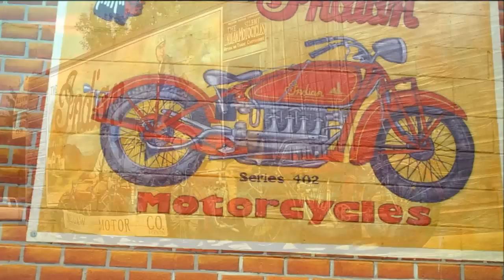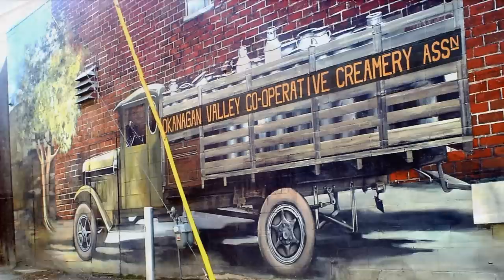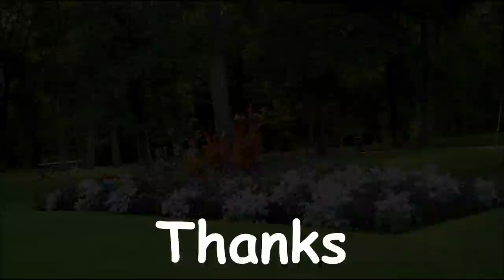VERNON, B.C.: 27 BEAUTIFUL WALL MURALS ON BUILDINGS DOWNTOWN / ARTIST MICHELLE LOUGHERY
There are 27 amazing works of art that grace Vernon, B.C., downtown buildings. These murals depict the history, culture, scenery, and folklore that made Vernon what it is today.

I snapped these photos of the 27 murals during June 2014.

Lead Artist: Michelle Loughery

Other Artists:  Afton Lamb, Allison Florence, Anita Dekok,
Byren Koelling, Chris Bennett, Christa, Crystal, Dana Craik, David Main, Eric Fossi, Jaime Hall, Jesse Hannas, Jodi Falker, Kim Harrer,  Leah Bernhardt, Liz Allardice, Maggie Boyd, Mandarine Funke, Margarita Alejandre, Monica Jewell, Natalie Mosser, Nicky McEwan, Peter Buwalda, Rae Murphy, Sarah Hambley, Shane Berg, Sheldon Louis, Shelley Dove, Steven Skolka, Tyler Toews,and Thomas.